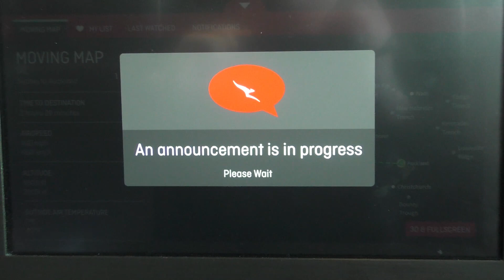Qantas Boeing 787-9 Pushback and Takeoff from Sydney Kingsford Smith International Airport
Pushback, Engine startup and a stunning morning departure on a Qantas Boeing 787-9 from Sydney's Kingsford Smith International Aiport on the 2nd of March 2020.

On the 2nd of March I had the pleasure of flying on the Qantas Boeing 787-9 Dreamliner from Sydney to Auckland across the Tasman. The 787 is due to finish its service for this route at the end of the month, hence I had to take the oppurtunity to spend some QFF points and check out the business class on this aircraft. This video includes Pushback, Engine Startup and Takeoff. I did make a trip report for this flight, which will be uploaded in the near future. Please enjoy the view from seat 10k as we takeoff and bank right south of the city, before we make our way out across the Tasman.

Information about the Aircraft: Qantas Boeing 787-9 Dreamliner
(VH-ZND) (Yam Dreaming Livery)
Flight time: 02:35